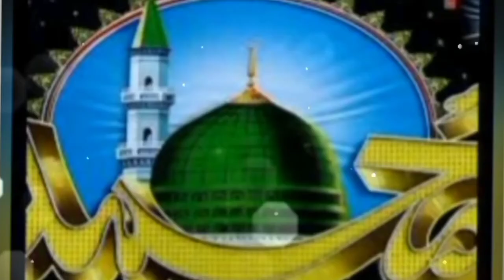Dil Main Ishq E Nabi Ki Ho Aesi Lagan Lyrics Ahsan Raza Latifi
Dil Main Ishq E Nabi Ki Ho Aesi Lagan Ahsan Raza Latifi

Ahsan Raza Latifi
SABRI BULBUL PARODUCTION